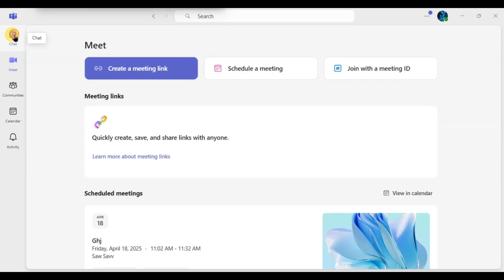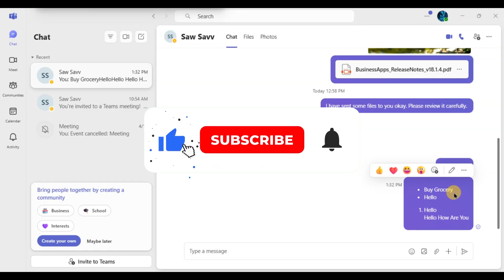How to Add Bullet Points in Microsoft Teams 2025?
Want to make your messages clearer and more organized in Microsoft Teams? In this quick tutorial, you’ll learn how to add bullet points in Microsoft Teams chats, posts, and messages. Perfect for team updates, meeting notes, or structured communication!